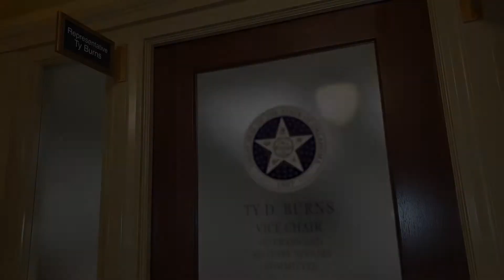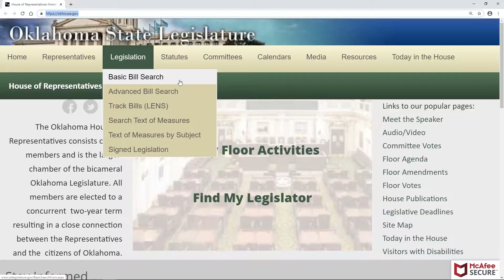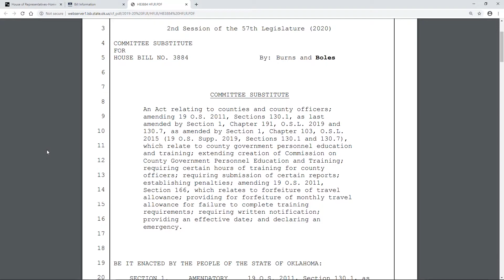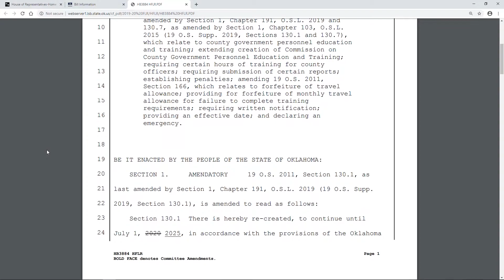Week 5 Update 2020